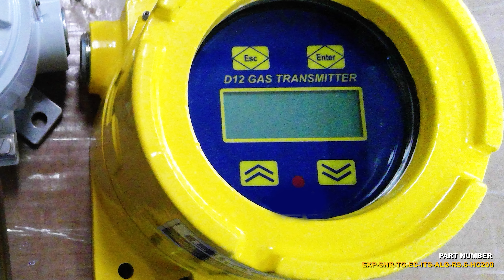Explosion Proof Hydrocarbon Gas Sensor - 0-200 ppm - Electrochemical Transmitter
The EXP-SNR-TG-EC-ITS-ALG-RS.6-HC200 from Larson Electronics is a Hydrocarbon Gas Sensor that is rated for use in Class I Divisions 1 & 2 explosion proof areas. This toxic gas transmitter is fitted with a remote sensor that offers users a unique sensor response testing system that is reliable in hazardous locations. This testing system verifies response checks with real gas sample generated on demand, and features an easy to see LCD graphics display, internal data logger, alarms and may additional features that simplify installation, operation and maintenance. This explosion proof gas sensor is Class I Divisions 1 & 2 certified and is fitted with a hydrocarbon sensor that detects 0-200 ppm. The EXP-SNR-TG-EC-ITS-ALG-RS.6-HC200 is built with cast aluminum housing, ideal for detecting gas leaks and other emissions and as a control system for oil rigs, manufacturing processes and other hazardous locations where explosive gases are present. The sensor on this unit can be mounted remotely from the meter. The 6` cord between the sensor and meter allows for them to be mounted seperately depending on mounting requirements.